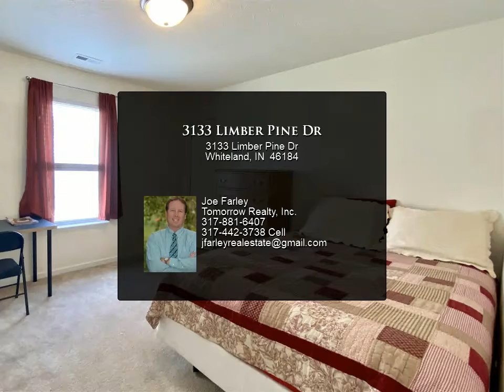3133 Limber Pine Dr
3133 Limber Pine Dr
Whiteland, IN 46184

Beautiful MOVE-IN-READY 4BDRM home in Southern Pines! Enjoy easy maintenance of new Luxury VINYL PLANK flooring throughout the main level. OPEN concept layout gives you tons of functional space. Living room feels cozy with a wood burning FIREPLACE. Front OFFICE great for working from home or school, or use it as an additional living space. Kitchen features UPGRADED cherry stained cabinets and STAINLESS steel appliances, including a new dishwasher. Huge master bedroom with GARDEN TUB and oversized closet. Tons of STORAGE throughout this house! 4 good size bedrooms PLUS a LOFT! The backyard is fully fenced with a beautiful PRIVACY FENCE and play set. Neighborhood features sidewalks, playground, basketball court, & walkable to elem. school.

Joe Farley
Tomorrow Realty, Inc.